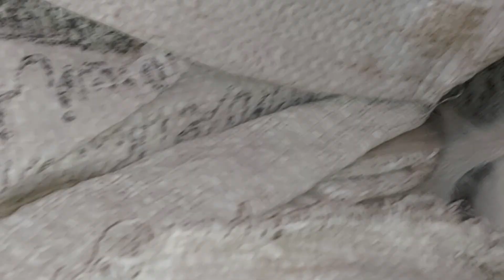Adorable Young Kittens